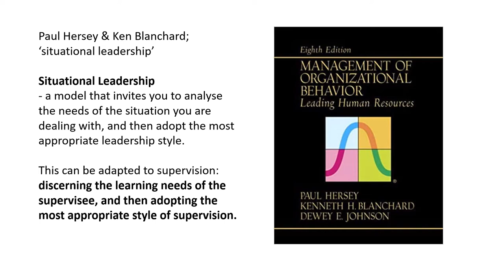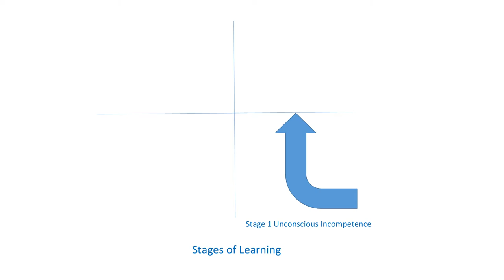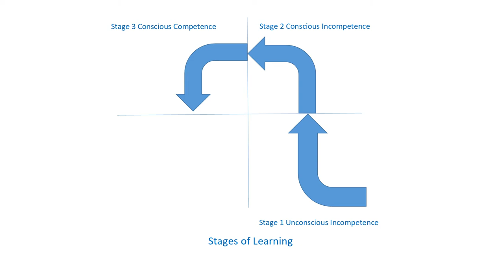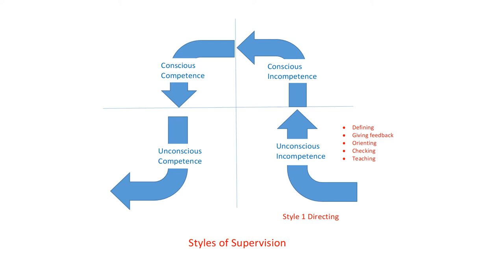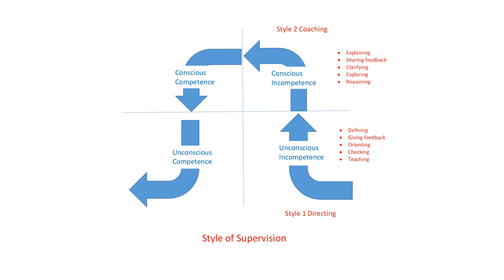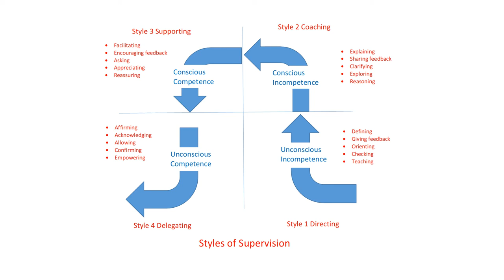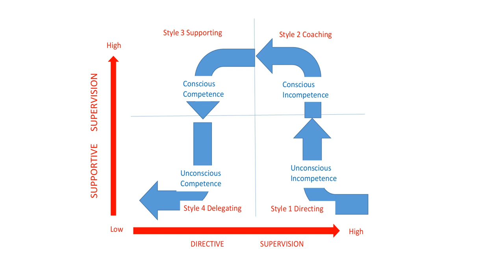Styles of Supervision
By Revd Canon Andrew Tawn, Director of Clergy Development Diocese of Leeds - part of the Supervision Skills series 2020